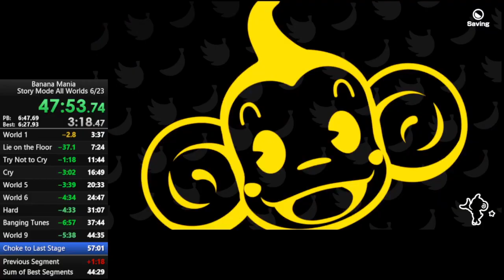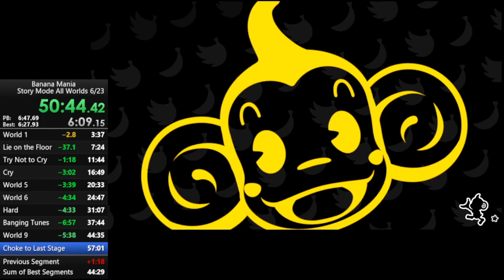Super Monkey Ball Banana Mania - Story Mode All Worlds in 51:15